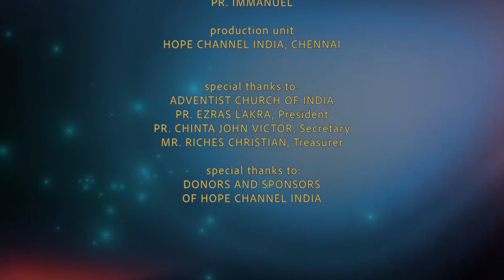11 Mokshanik Margam | The Privilege of Prayer | Sharon Grace Venna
Today we will see about the power of prayer and it's need in ones life.

Series: Mokshanik Margam
Host: Mrs. Sharon Grace Venna, Pr. Manu Raja
Guests: Pr. P. Simon Paul, Pr. Immanuel